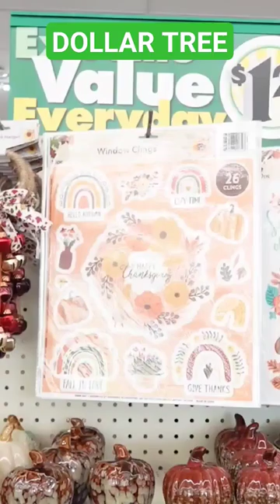DOLLAR TREE|NEW FINDS| FULL WALK-THRU ON MY CHANNEL💕